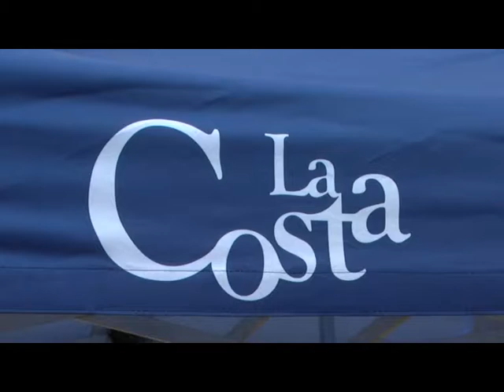ALICIA FERIA PULPO EN LAS TRES ZONAS DE LA COSTA